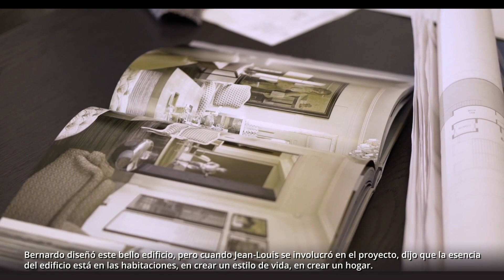Venta Apartamento Elysee Miami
Miami hace parte de nuestro portafolio para inversión , contamos con los proyectos más exclusivos construidos por los developers (constructores) más reconocidos del mundo. Ofrecemos proyectos desde los 500.000 USD hasta 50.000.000 USD millones de dólares.  Te podemos brindar el acompañamiento para obtener un crédito en el exterior y todo el proceso que con lleva adquirir un inmueble en Estados Unidos contando con abogados especializados que nos apoyarán en todo el cierre de venta. Porque invertir en Miami?? - estabilidad de la moneda - impuesto de renta más bajo en Estados Unidos - ingresos adicionales por renta ( condo hoteles, airbnb) - las propiedades se valorizan de manera estable y constante - prestamos hasta del 60% del valor de la propiedad . Si deseas invertir en Miami no dudes en contactarnos, estamos listos para acompañarte en todo el proceso.

Con el respaldo de 360 Agencia Inmobiliaria

Conoce los mejores proyectos de MIAMI, da click en el enlace.

No dejes pasar la oportunidad de disfrutar de este Apartamento. Agenda tu cita!

Características del edificio

•Gran lobby en mármol y sala
•Lounge frente al mar para propietarios
•Piscina frente al mar con vista del amanecer
•Piscina tamaño resort
•Cocina al aire libre y terraza con asador
•Gimnasio frente al mar
•Spa con sauna, sala de vapor, ducha y salas de masaje
•Blow Dry Bar (mini peluquería especializada en brushing del cabello)
•Salón infantil Sky Lounge para los propietarios – 30.mo piso
•Gran salón con bar completo y sala grande
•Gran comedor con capacidad para 24 comensales
•Biblioteca y sala de cine de alta definición
•Salón de juegos y medios
•Instalaciones para servicios de catering y mesa del chef
Servicios Residenciales
•Dos suites amuebladas para invitados
•Seguridad las 24 horas y videovigilancia
•Mayordomo de guantes blancos y portero
•Valet parking para residentes e invitados
•Estacionamiento automatizado con encargado
•Estaciones de carga para vehículos eléctricos
•Ascensores privados de alta velocidad Conserje de Elysee
•Boletos premium y acceso a eventos VIP
•Recomendaciones y reservas en restaurantes